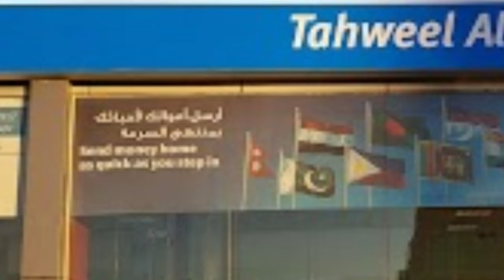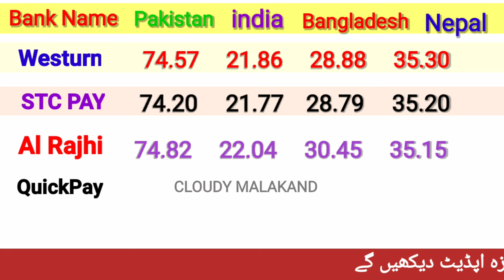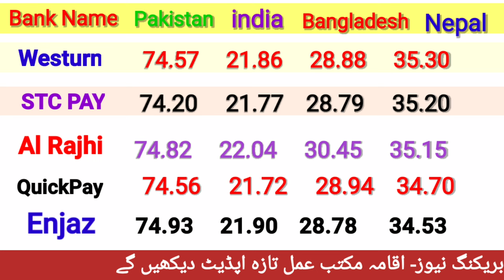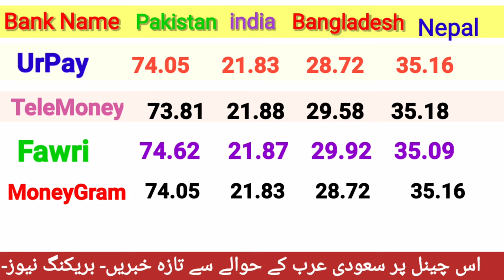Today Riyal Rate in India/ Aaj ka Riyal Rate Pakistan India/ Riyal Rate Today in Pakistan